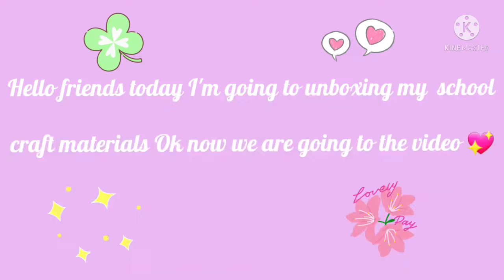School materials set /paint set /paint brushers unboxing full video ..💖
Hello friends today I'm going to unboxing school materials/paint brushers /paint set 💌

💖 Pens,pencils,coulor pens,pastrell,earesars,rule ,time table book

💖 I always give for u good videos 😉

💖 Thank u very much dear friends ..👋🍭☺️

💖 Music ..🎶🎶